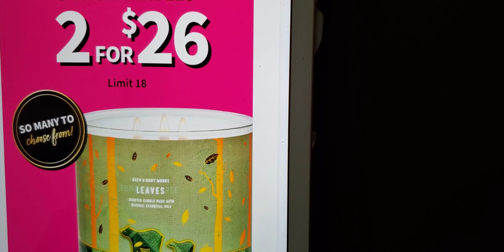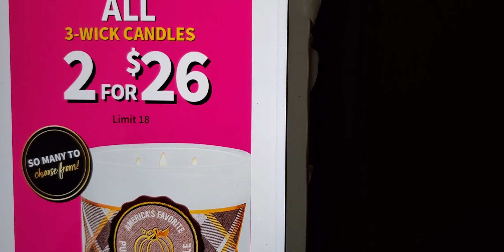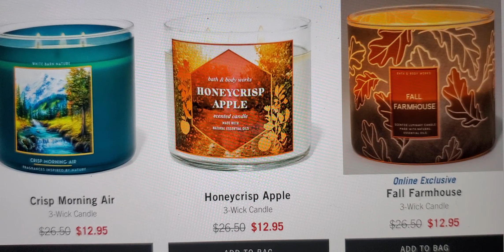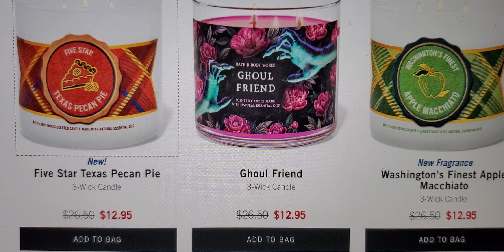Bath and body works $12.95 3 wick candles